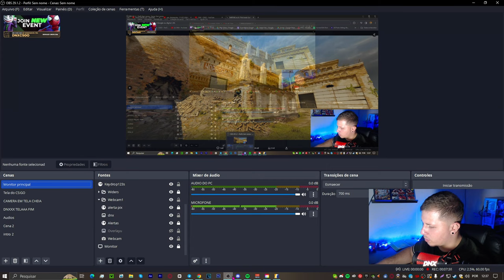Primeiras imagens da nova CACHE, MÃO esquerda no CS2 (valve, atualização mais importante)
UMA GRANDE ATUALIZAÇÃO É PRECISO. ( NOVIDADES )